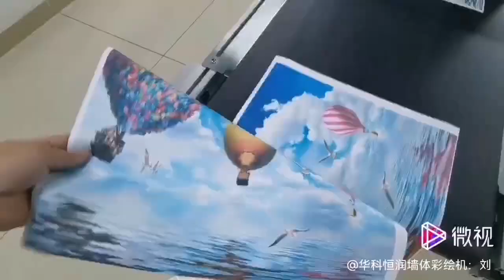Pizza carton printing machine, corrugated carton printing machine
Single pass corrugated box printing equipment, cardboard printing equipment, color printing. At present, there are two series of products with A4 page width and A3 page width. For equipment of A4 page width series, the printing width of a single print head is 218MM, and for equipment of A3 page width series, the printing width of a single print head is 297MM. The equipment of two series can realize the splicing printing of multiple print heads to meet the customer's demand for different printing widths.